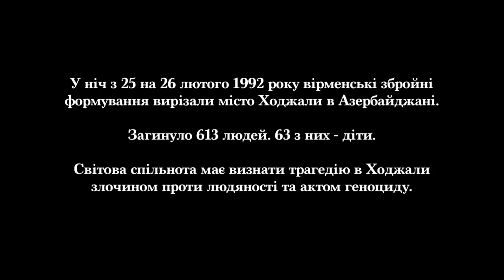САМУ. Чи це справедливо? Справедливість для Ходжали.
Спецпроект Спілки азербайджанської молоді в Україні (САМУ) до 23-ї річниці Геноциду у Ходжали.
Геноцид у Ходжали - жахливий злочин кінця 20-го століття.
Ходжали – азербайджанський населений пункт, розташований в адміністративному районі Нагірного Карабаху, на перетині шляхів Агдам – Шуша, Ханкенді (Степанакерт) – Аскеран, недалеко від єдиного аеропорту в регіоні. До відомої трагедії населення Ходжали складало більше 7 тисяч чоловік. Володіючи найважливішим шляхом сполучення – громадянським аеропортом, місто Ходжали ще до початку Нагірно-Карабахського конфлікту був притулком для біженців месхетинських турків, що пролили кров у міжетнічному зіткненні в Центральній Азії. Пізніше місто стало притулком для азербайджанських біженців із Вірменії.
В ніч з 25 на 26 лютого 1992 року Ходжали опинився під напруженим обстрілом зі сторони Ханкенді та Аскерану, окупорованих вірменськими силами. За підтримки 366-го колишнього радянського полку вірменські збройні формування завершили оточення міста, ізольованого за причини етнічної чистки азербайджанського населення у сусідніх регіонах. Об`єднані сили окупували місто, яке в подальшому перетворилося на купу сміття через потужний артилерійський обстріл. Після гибелі 150 громадян, що захищали Ходжали під нищівним вогнем в результаті переваги сил, мешканцям міста був наданий гуманитарний коридор, по якому ті покинули рідні домівки.
В тяжких нічних умовах населення Ходжали рухалось по вузькому коридору, де було зустрінуто вірменською збройною армією. Декілька тисяч біженців, ща намагалися знайти притулок у навколишніх лісах та горних районах, потрапили в засідку та були обстріляні автоматними чергами. Каральні загони так званої Нагірно-Карабахської оборонної армії після знищення місцевої поліції, що допомагала біженцям покинути місто, вчинили розправу над безпорадними мирними жителями.
Понівечені тіла стали сумно відомими карабахськими військовими трофеями.
Всього лише за кілька годин в ніч з 25 на 26 лютого були вбиті 613 осіб, у тому числі 106 жінок і 63 дитини. 56 осіб було вбито з особливою жорстокістю, 8 сімей були повністю знищені, 25 дітей втратили обох батьків, 130 дітей залишилися без одного батька в результаті різанини, яка стала найжорстокішим проявом насильства над мирними громадянами за 3 роки збройного конфлікту.

Світова спільнота має визнати трагедію в Ходжали злочином проти людяності та актом геноциду.
Ми вимагаємо справедливості! Справедливості для Ходжали!